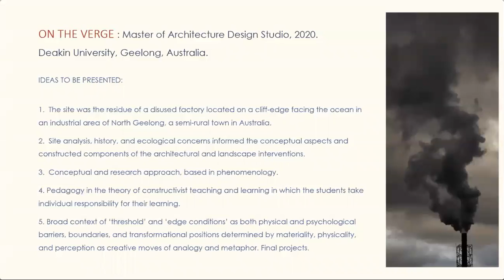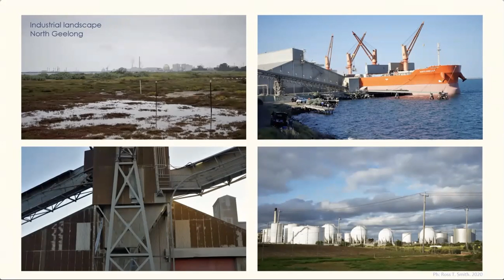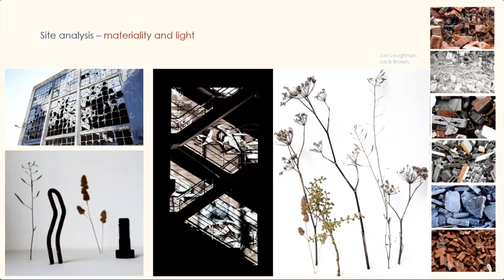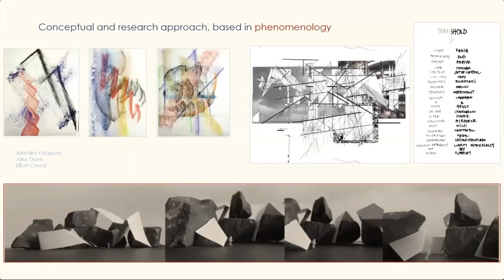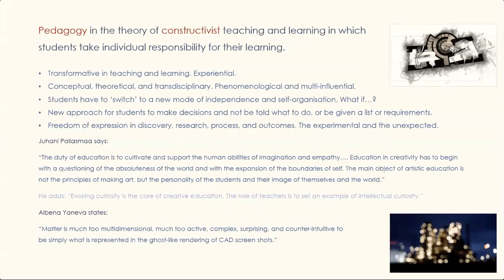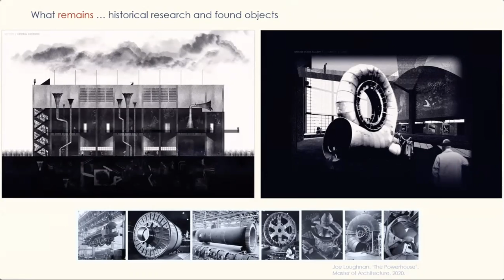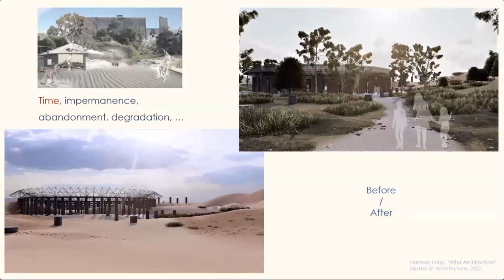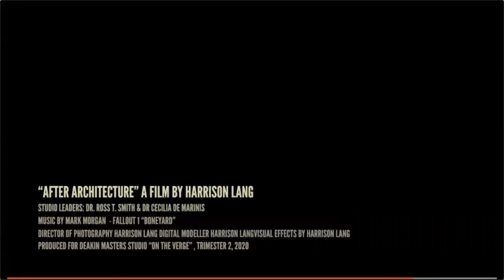Manchester: R. T. Smith and C. De Marinis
Architecture Design Studio as Research Incubator: thresholds, edges, boundaries